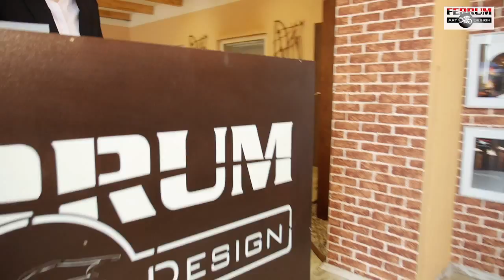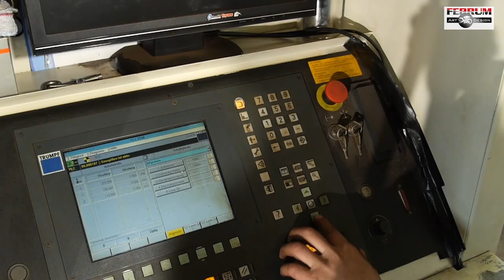FERRUM ART DESIGN